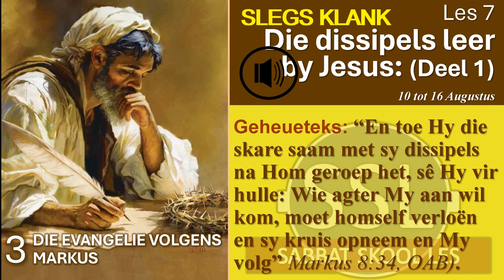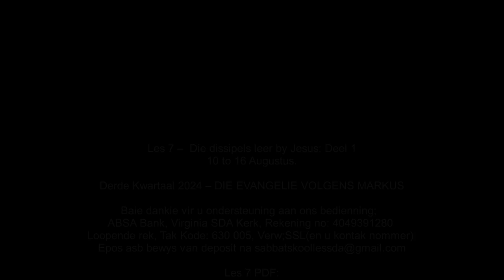Maandag 12 Aug - Die prys van dissipelskap.